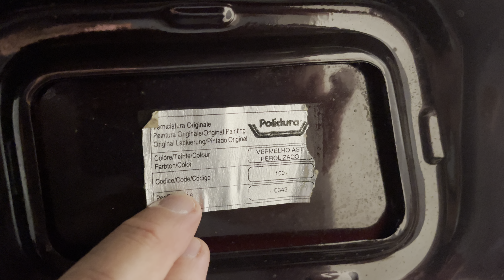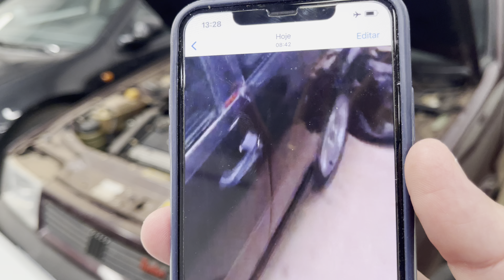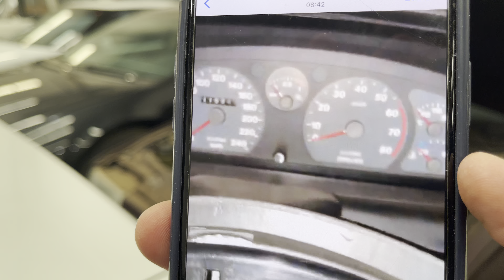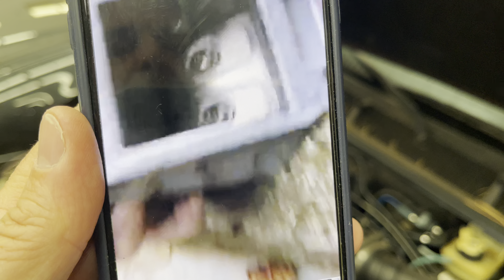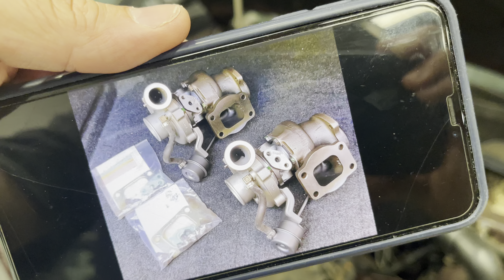TEMPRA TURBO VAI VOLTAR !!!